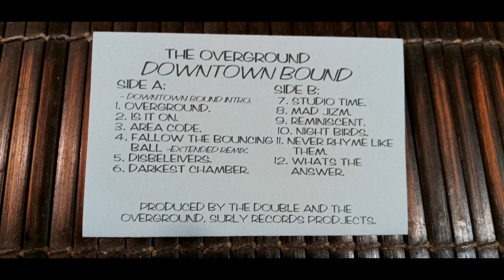The Overground - Is it On (1996) Hip Hop Demo Cassette Tape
Group: The Overground
Album: Downtown Bound
Song: Is it On
Track: 2
Year: 1996

This was a cassette tape that was available for purchase on hieroglyphics.com in 1996 for a very limited time for $5 including shipping. They were from NYC and this was supposedly their demo that they were shopping. This was a very solid album/demo all the way around, with lots of dope one-liners, some unique sampled choruses, and dope beats.